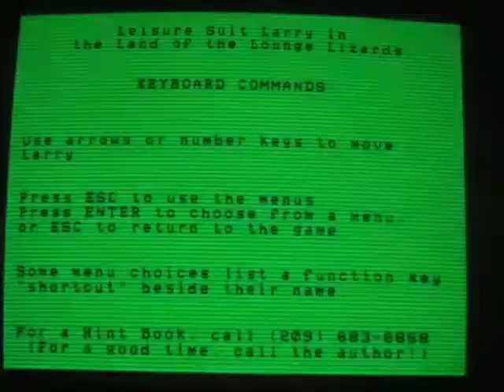Playing a game with an IBM 5150, part2 - Heureka I've got it!